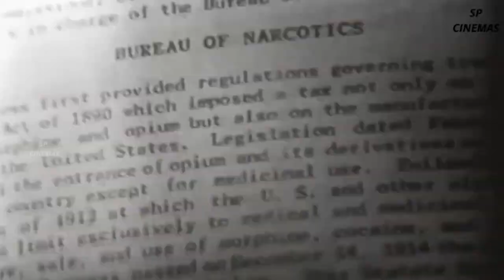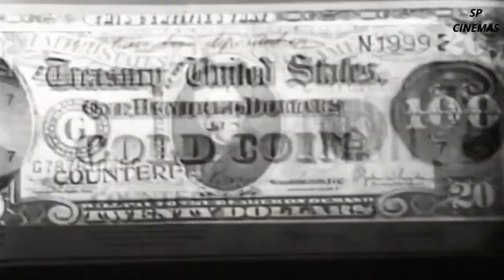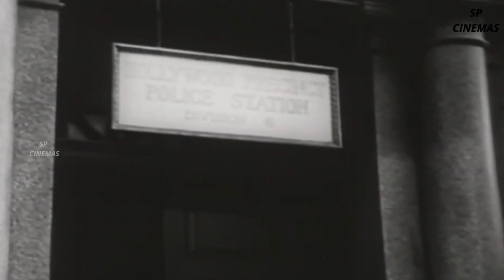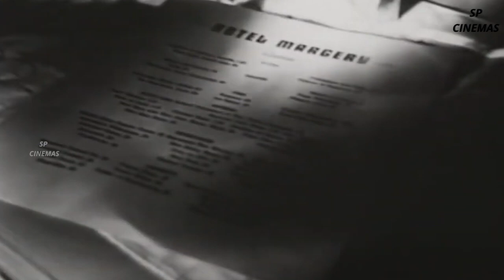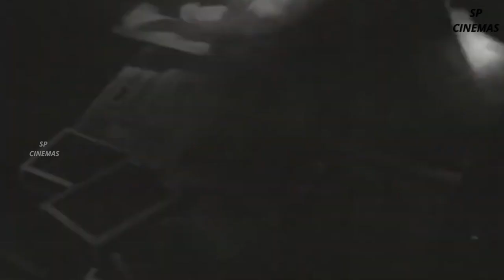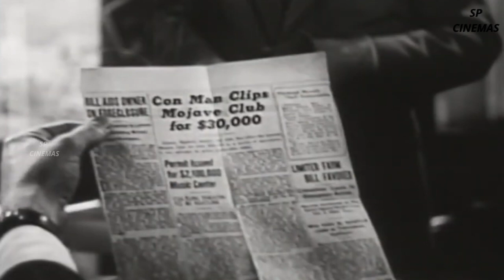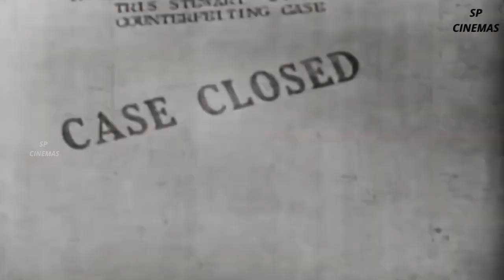Trapped 1949 | Full Movie | Lloyd Bridge | Barbara Payton | John Hoyt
Dive into the thrilling world of classic film noir with "Trapped," a riveting crime drama from 1949. Follow the suspenseful story of a counterfeiter who is released from prison to help federal agents track down his former gang. The film is packed with twists and turns that will keep you on the edge of your seat until the very end.

Cast
Lloyd Bridges as John "Duke" Jarrett
Barbara Payton as Mary Morgan
John Hoyt as Tris Stewart
James Todd as Jack Sylvester
Russ Conway as Agent Gunby
Director
Richard Fleischer
Genre
Film Noir
Crime Drama
Highlights
Intense and suspenseful storyline
Classic 1940s cinematography
Engaging performances by a talented cast
Watch Now
Experience the gripping tension and classic charm of "Trapped."

Fun Facts
The film showcases authentic counterfeiting techniques used during the 1940s.
"Trapped" is one of the early works of Richard Fleischer, who later directed major Hollywood hits.
More Film Noir Classics
Top Crime Dramas from the 1940s
Richard Fleischer’s Directorial Works
Community
Join the discussion! Share your thoughts on "Trapped" and other classic films in the comments below.